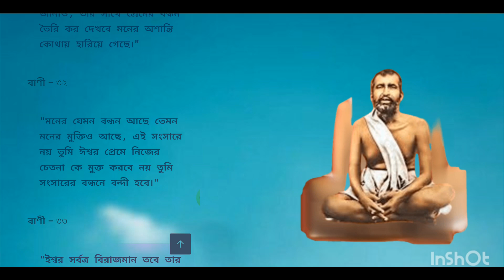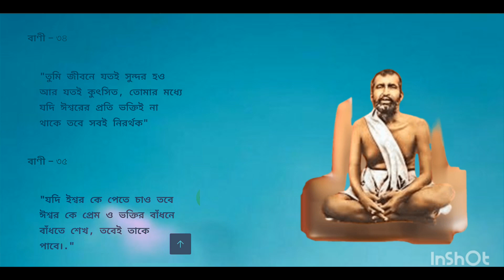জীবনেচলার পথ কিছু মূল্যবান কথা পার্ট 13(রামকৃষ্ণ পরমহংসের বানী)ভিডিও📷📷# শ্রী রামকৃষ্ণ বাণী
মন কে শান্ত করতে হলে, তোমার কাছে যা আছে তার জন্য ইশ্বর কে মন থেকে ধন্যবাদ জানাও, তার সাথে প্রেমের বন্ধন তৈরি কর দেখবে মনের অশান্তি কোথায় হারিয়ে গেছে।"